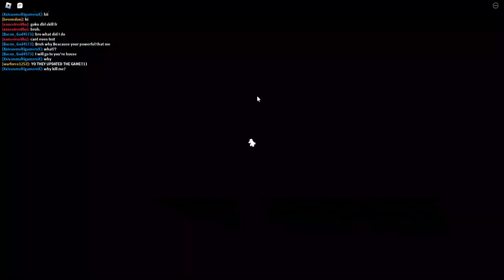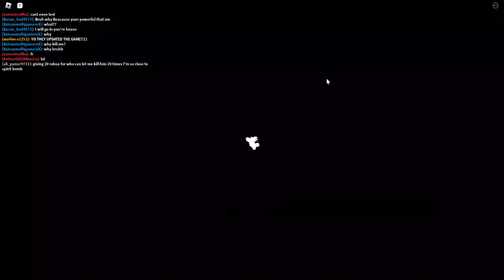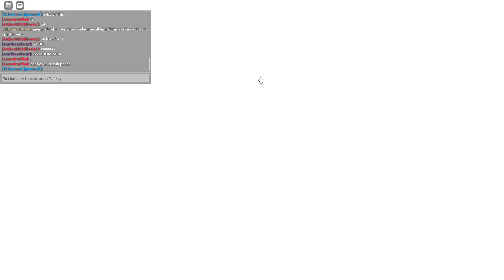DBR NEW UPDATE!!!!!!!!!!!!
COOL UPDATE